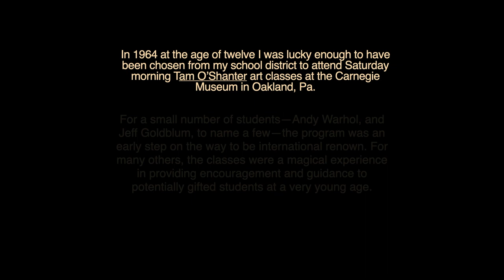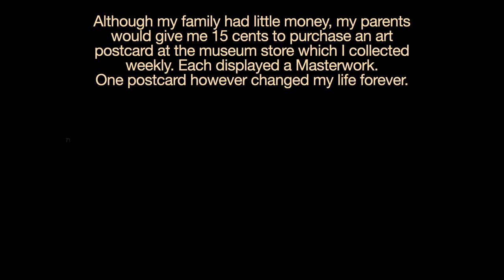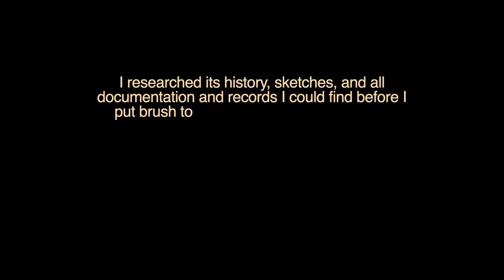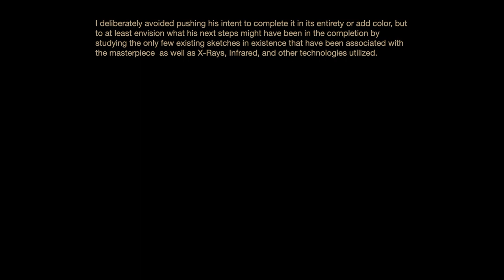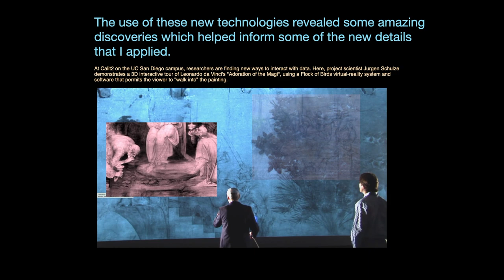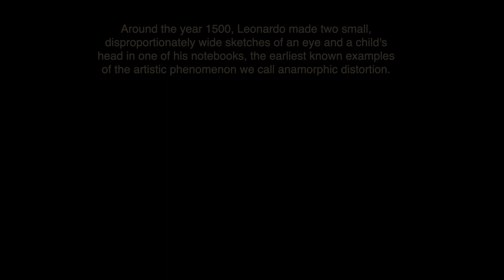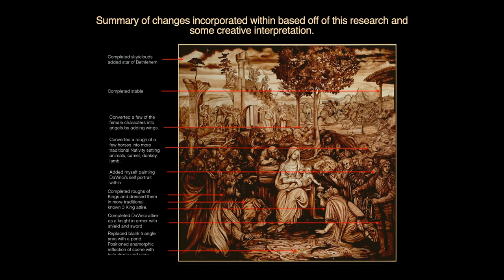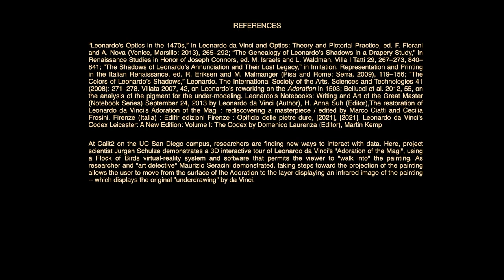Adoration of the Magi- An Interpretation of the Leonardo DaVinci Masterpiece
My research and painting exercise into the unfinished work of Leonardo DaVinci's classic masterpiece, Adoration of the Magi.